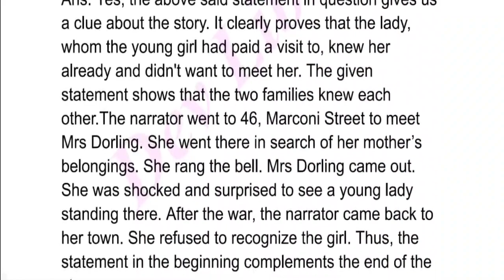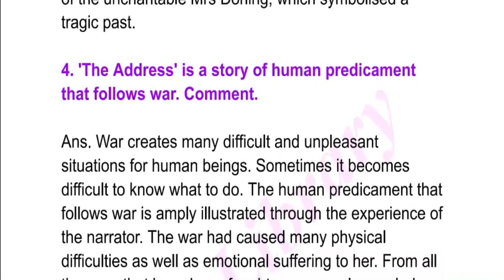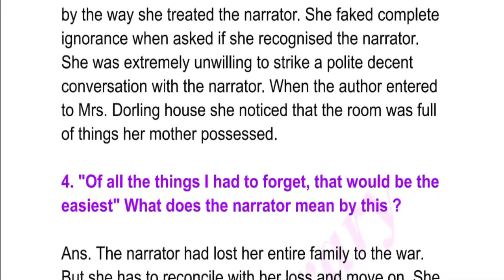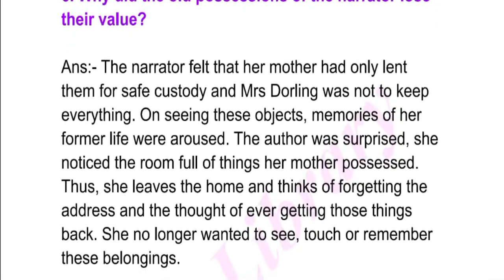Class 11 English Question Answer Chapter 16 The Address | HS 1st Year English Chapter 16 The Address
Class 11 English Question Answer Chapter 16 The Address | HS 1st Year English Chapter 16 The Address Notes can be of great value in the examination. AHSEC HS 1st Year English Notes gives you a better knowledge of all the chapters.